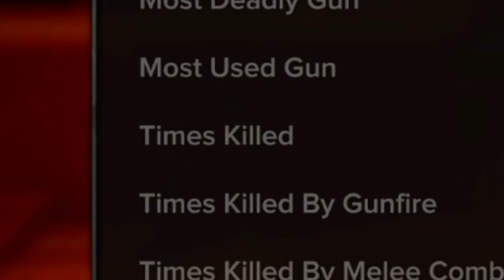Sleeping Dogs Is PEAK Open World Gaming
Best open world game that will never get a sequel  :(